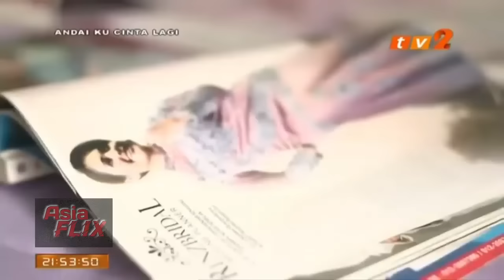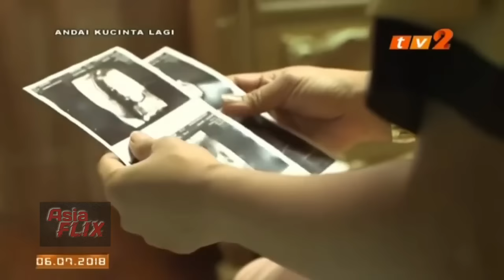Andai Ku Cinta Lagi HD - Uqasha Senrose | Remy Ishak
SINOPSIS ANDAI KU CINTA LAGI
Kisah Zaman dan Marissa yang telah lama berpisah bertemu semula tanpa sengaja di Casablanca, Maghribi atas urusan kerja. Pertemuan singkat itu telah menyedarkan mereka tentang kesilapan masa lalu sehingga menyebabkan mereka bercerai. Mereka berdua telahpun bertunang dengan pasangan masing-masing dan keluarga Marissa sebenarnya sedang membuat persiapan untuk majlis perkahwinan Marissa dengan Zul. Zaman pula sudah bertunang dengan Melena yang begitu mempercayai Zaman kerana kejujurannya.

Telemovie :  Andai Ku Cinta Lagi
Pelakon Utama : Uqasha Senrose, Remy Ishak